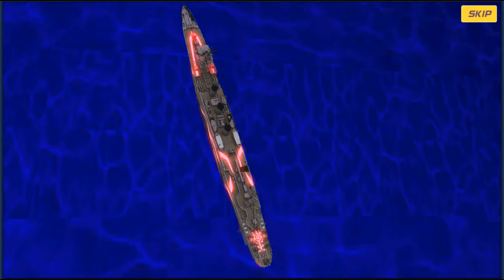Arpeggio of Blue Steel-Ars Nova-Re: Birth [Episode 22]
Moving through the story a little more, will probably put this on hiatus before the next Kantai event since i will need the time to grind some levels.